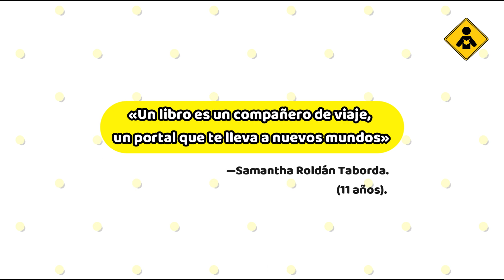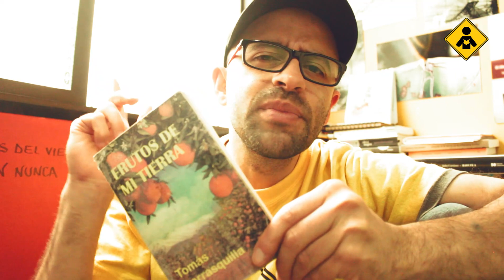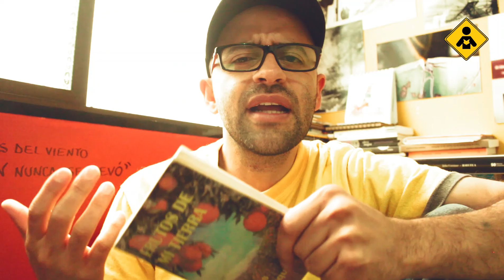Taller de Literatura Rayuela - T3: Escribir a través de la escucha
En esta tercera ocasión les hablo un poco sobre escribir a través de la escucha, uno de los ejercicios que practico a diario, no importa el lugar donde esté. Este ejercicio ayuda a superar el bloqueo mental, algo que todo escritor y cualquier artista suele padecer.

Disculpen los cambios bruscos de luz; el sol estaba muy inquieto esa mañana. Y QUÉDENSE EN LA CASA.

Pueden comunicarse con nosotros a o en el perfil que tenemos en Facebook donde pueden leer nuestra micro-revista virtual de «Literatura en tiempos de cuarentena», entre otro mundo de cosas.